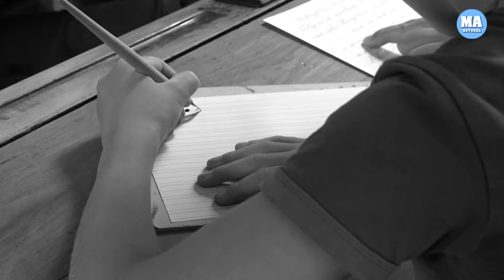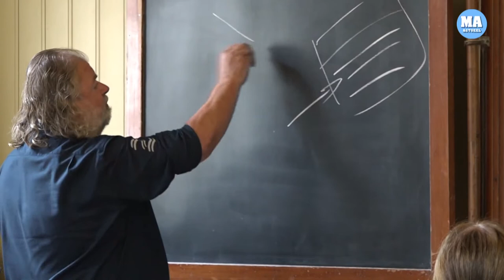Internationale linkshandigendag druk bezocht